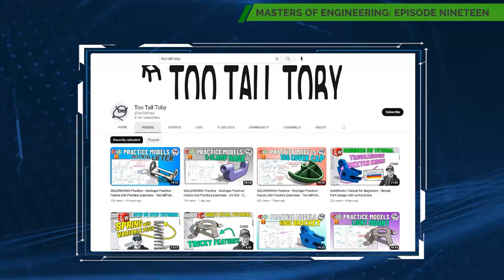Treating Product Design Like a Sport – Too Tall Toby, Speed Modeling Enthusiast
Does using product development software give you an adrenaline rush? If so, you may want to start competing in Too Tall Toby’s monthly speed modeling challenges on YouTube. Welcoming users of any CAD system, Toby Schnaars challenges competitors to create the same 3D models as fast as they can without sacrificing accuracy – as he comments on their techniques for a live audience. The winners face off at his annual “World Championship of 3D CAD.”

In this episode, Jon explores how the skills developed and lessons learned from speed modeling are applicable to the everyday professional world. Toby, meanwhile, explains why he sees CAD competitions as more like “wizards’ battles” than sports, and he also muses how much luck is a factor in who becomes champion.